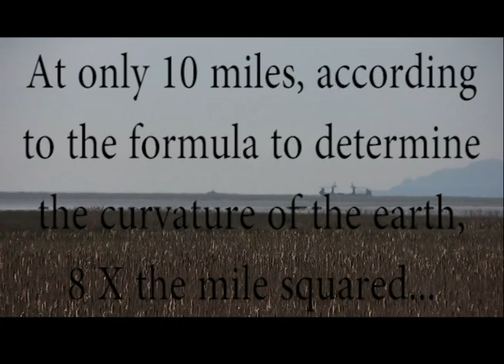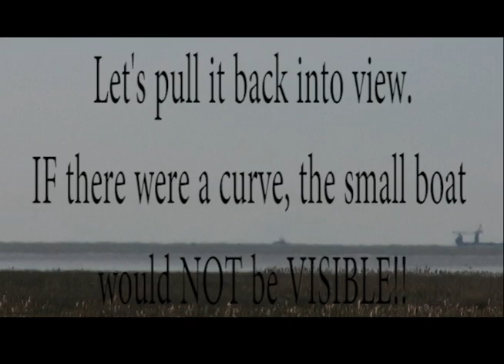Flat Earth Experiment to a Boat More than 10 Miles away!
Shot from 10 feet above sea level, this small boat is between 10 to 17 miles from the point of filming, therefore (at 8 X the mile squared) the boat should not be in view. At the minimum distance of 10 miles, there should be 66.7 feet of curve... Where's the curve?!